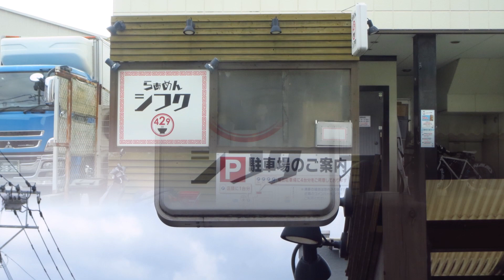らぁめん『シフク』(福岡市博多区)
非豚骨の人気店に行ってきました^^